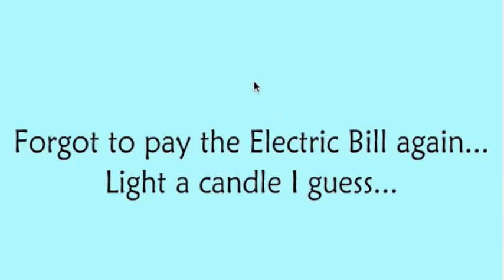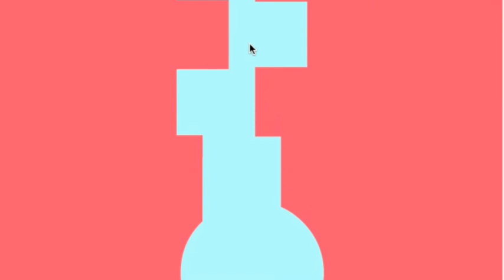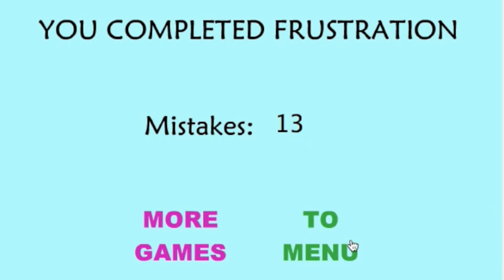The Frustration Game - COMPLETED! - That's why I earn the big bucks.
Let me know if you want webcam and if you want me to do the 2nd game :D